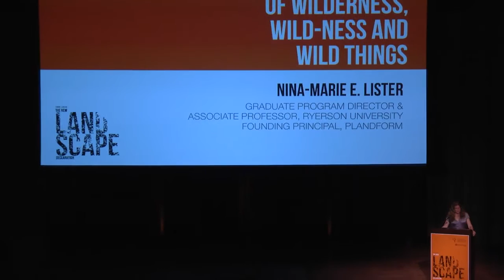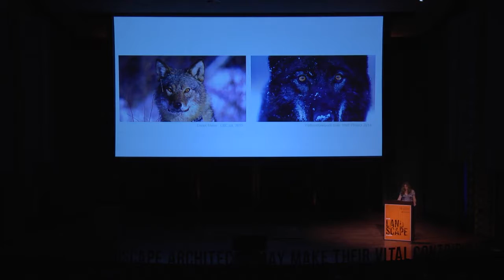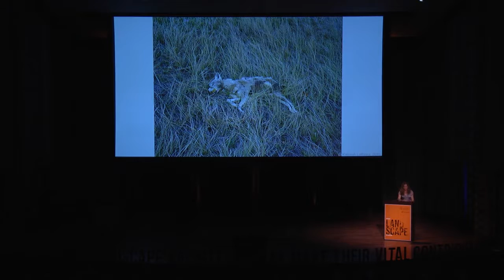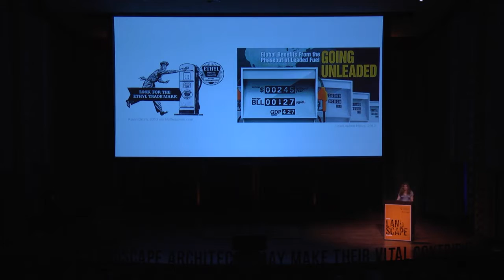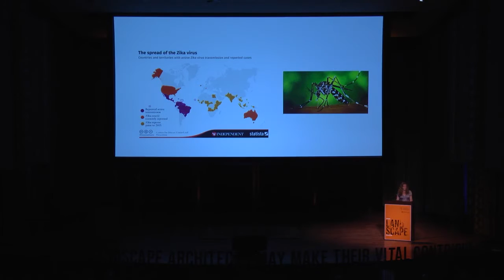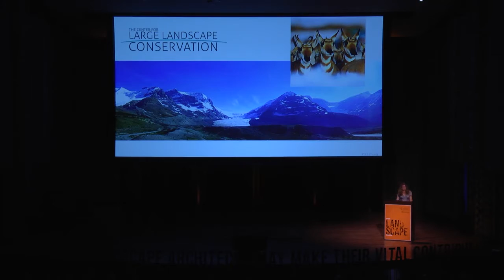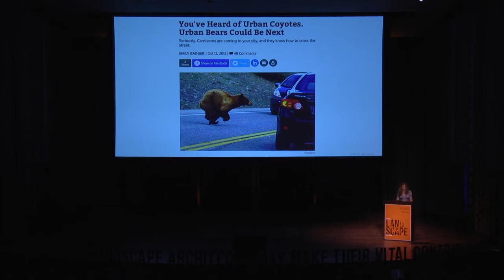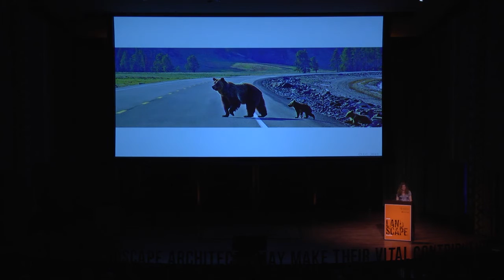Nina-Marie Lister: Of Wilderness Wild-ness and Wild Things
Nina-Marie Lister; Graduate Program Director and Associate Professor, School of Urban + Regional Planning, Ryerson University; Founding Principal, PLANDFORM

This presentation was part of the Landscape Architecture Foundation’s The New Landscape Declaration: A Summit on Landscape Architecture and the Future held in Philadelphia on June 10-11, 2016. Each of the 25 invited speakers was asked to write a 1,000-word “Declaration” of leadership and ideas for how landscape architecture can make its vital contribution in response to the challenges of our time and the next 50 years. These Declarations were then presented at the Summit.